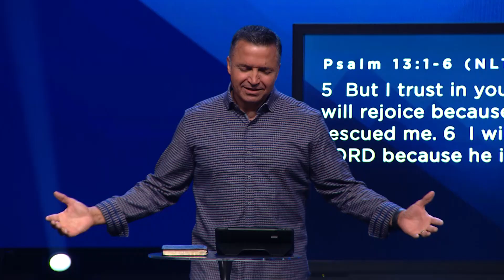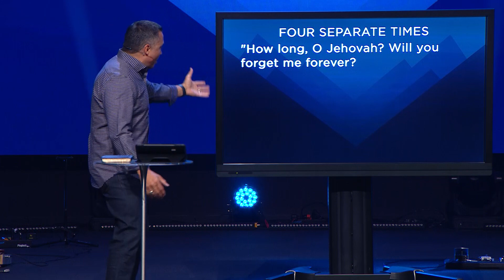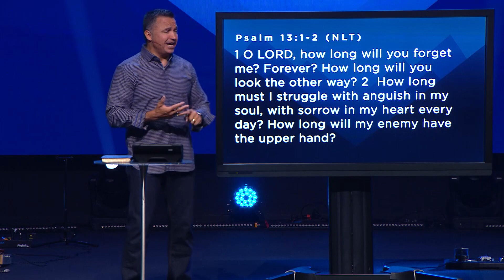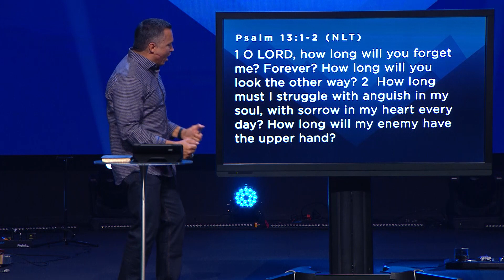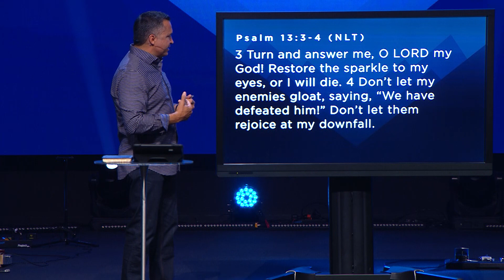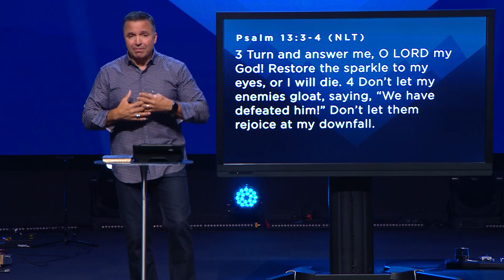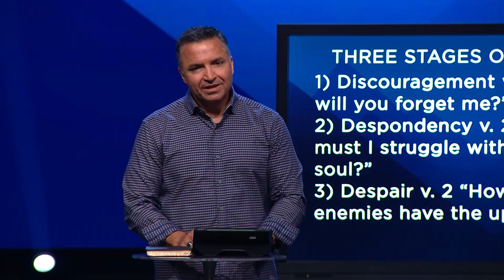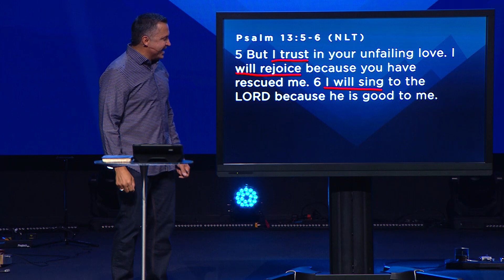Slump Survival Training | A Slump is Simply the Valley Before the Summit | Pastor Carl Toti